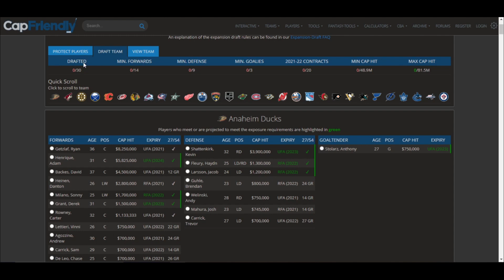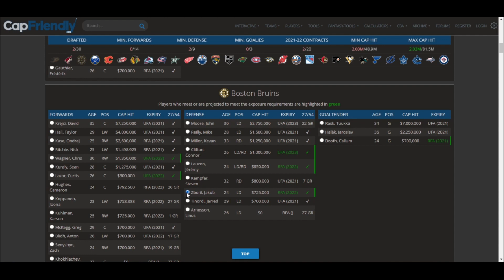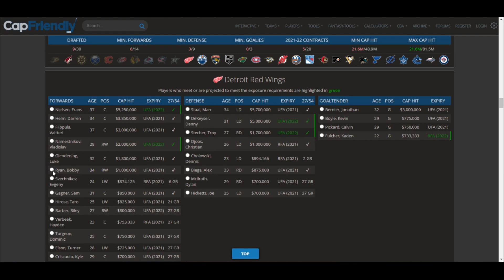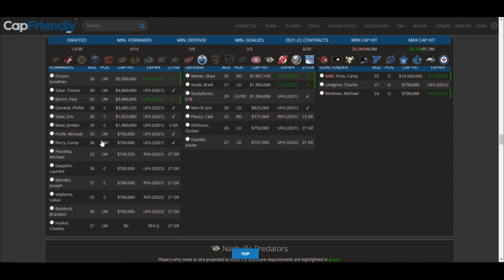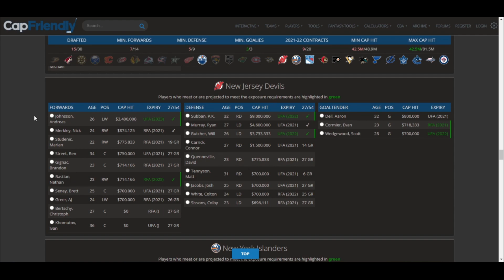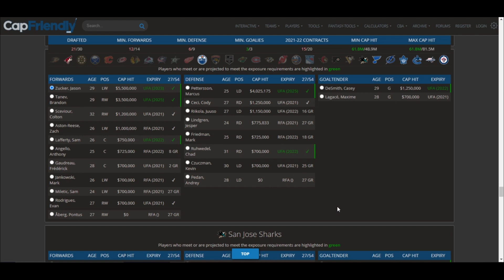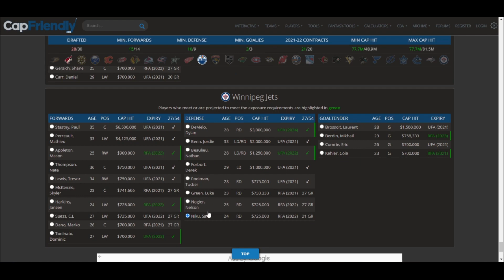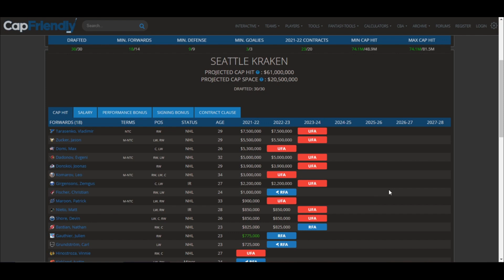Seattle Kraken Expansion Draft Ennakko!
Ennakoidaan NHL:n liittyvän Seattle Krakenin ensi askelia.

Tilaamalla kanavan varmistat pysyväsi pelipaikoilla!